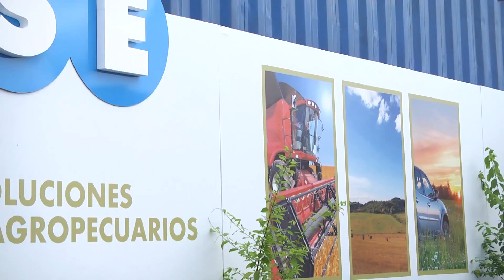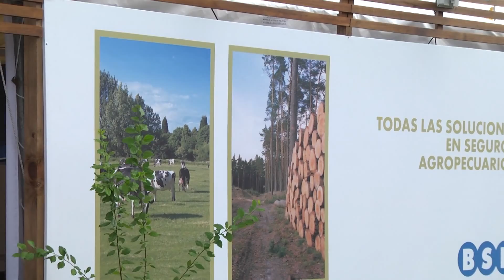JORGE MUZANTE - BSE